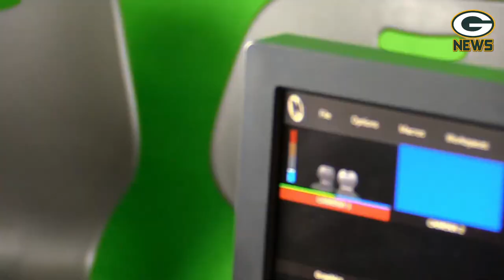S4:E9- The GMS News Show - Week of December 7th - December 11th